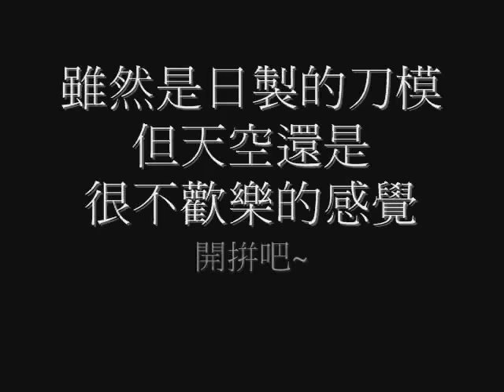龍貓 1000片拼圖 縮時攝影 artbox puzzle time-lapse